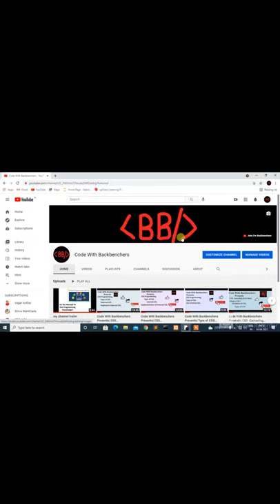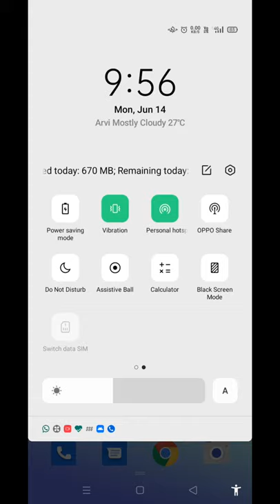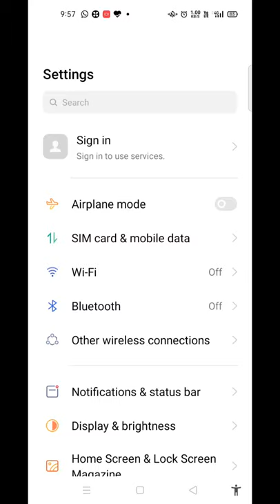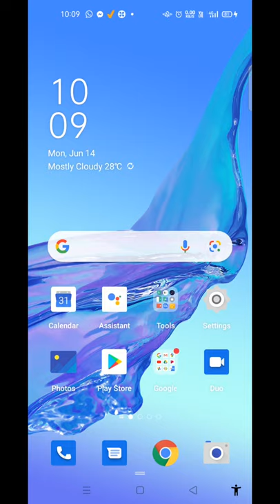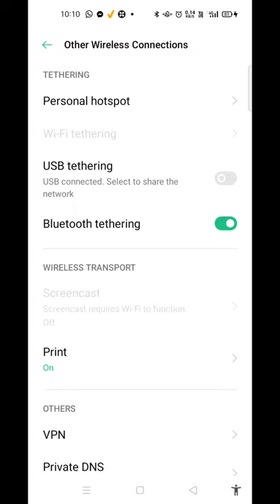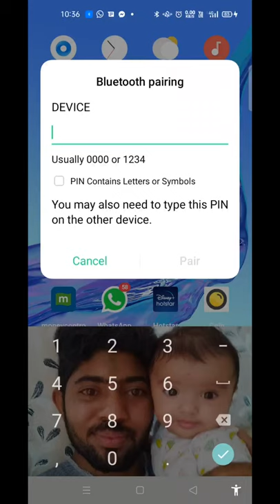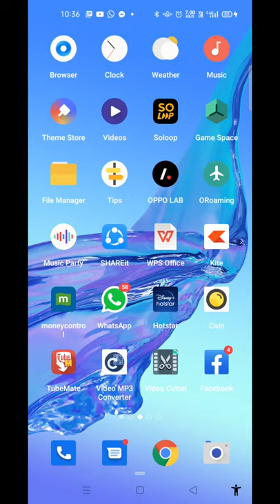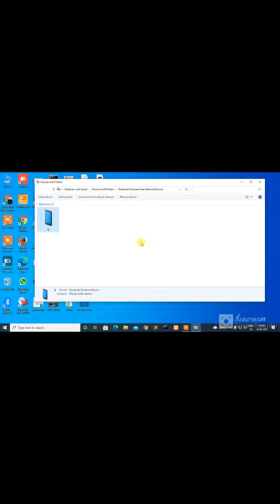Code With Backbenchers Presents| Technical video| Three Methods to connect Pc/Laptop to Internet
The New Channel For Beginners. This is the channel where you can learn how to create a web page by using HTML, CSS, PHP.
We will learn both frontend and backend coding.
Code With Backbenchers Presents
Technical Video
Internet Connection
Three Methods to Connect your pc or Computer With your mobile internet connection|
1. WIFI Connection
It needs WIFI drivers installed on your pc/laptop
2. USB Tethering Connection
3. Bluetooth Tethering Connection
It needs Bluetooth driver installed on your pc/laptop